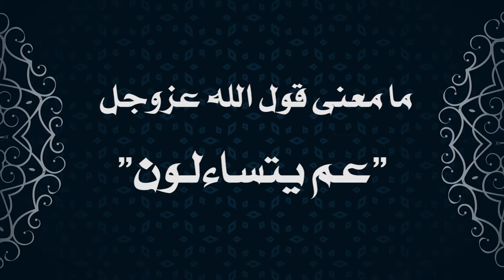أروع ما قيل - 1 - عم يتساءلون - د. أحمد طقش